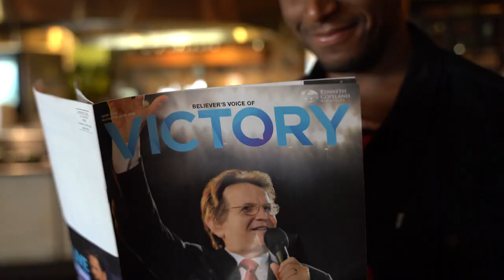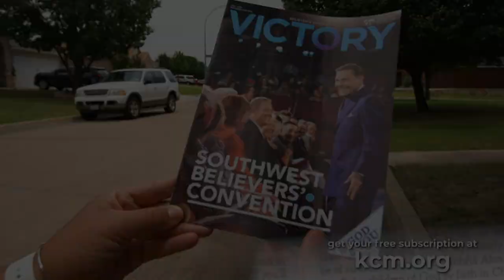Faith in God’s Covenant Promises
Jesus is the author of our faith! Join Kenneth Copeland on /Believer’s
Voice of Victory/ as he encourages you to have faith in God’s covenant
promises. Stand strong and be fully persuaded that what God has promised—He
/is/ able to perform!